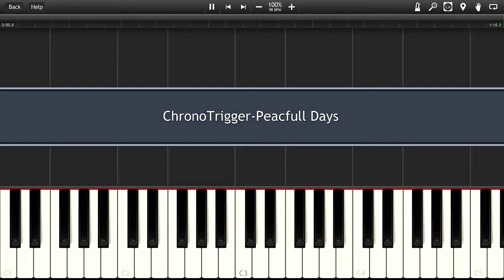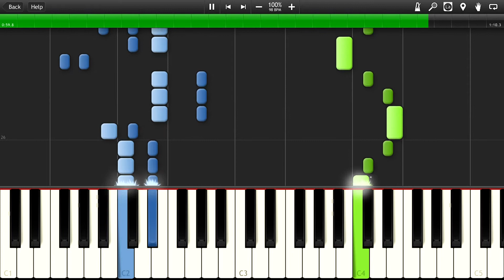Synthesia-Peacfull Days (Chrono Trigger)